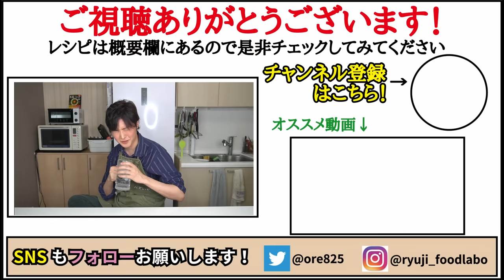水の代わりに○○を入れたら絶対に家に帰りたくなる究極のカレーが爆誕した【究極の無水カレー】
【無水ヨーグルトキーマカレー】

今回はブルガリアヨーグルトさんとのコラボです！

★今回のレシピはこちら↓
豚挽肉　　　300g
玉葱一個　　350g
トマト缶　　1缶
バター　　　25g
にんにく　　10g
生姜　　　　10g
サラダ油　　大さじ1
塩　　　　　小1さじ半
ヨーグルト　1/2個（200g）
カレー粉　　大さじ2
ウスター　　大さじ1

フリーBGM
DOVA-SYNDROME